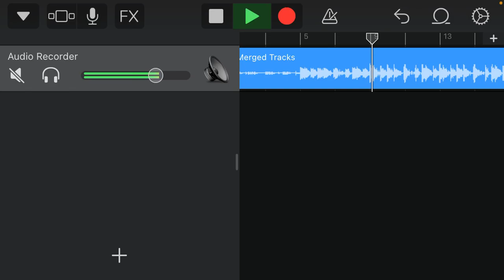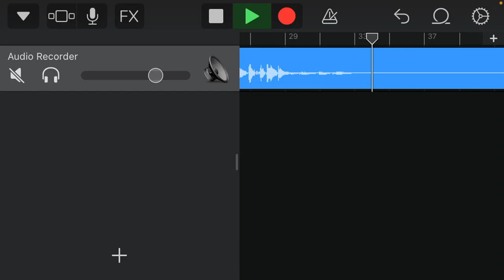[FREE] Juice WRLD x Lil Skies Type Beat (prod. brosgo)